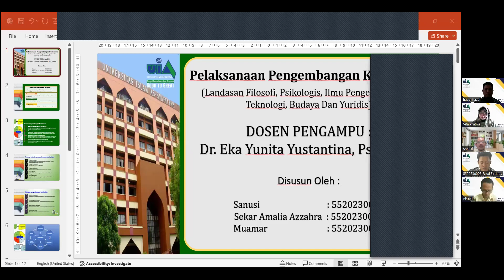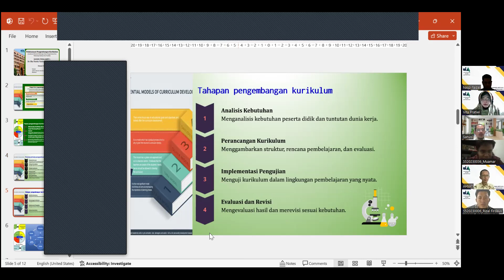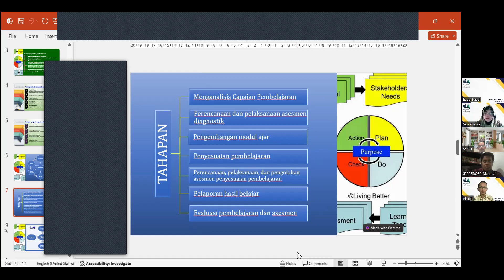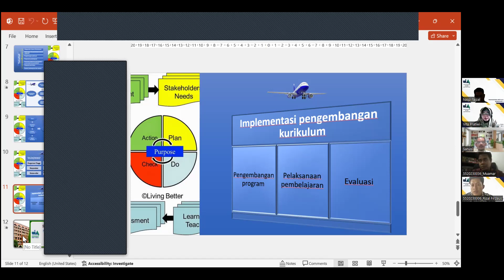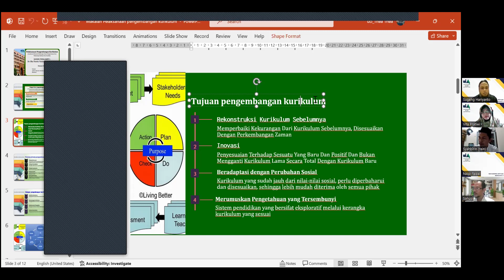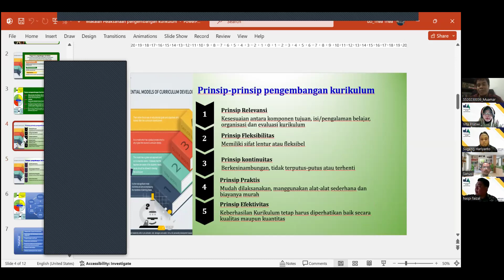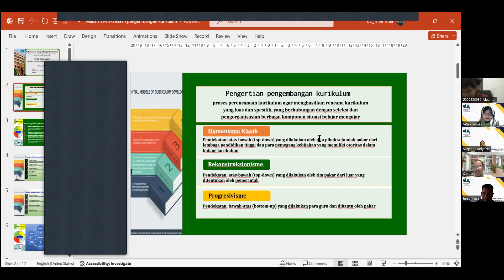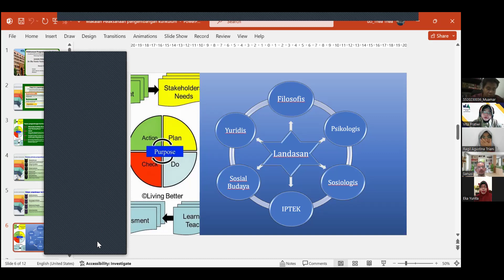KULIAH PENGEMBANGAN KURIKULUM 16 MARET 2024 MTP UIA